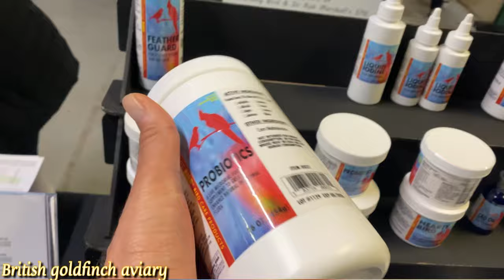Stafford bird show uk 06/October/24. Part ( 1 )